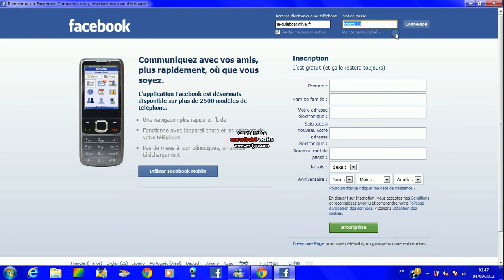voici comment trouver un mot de passe